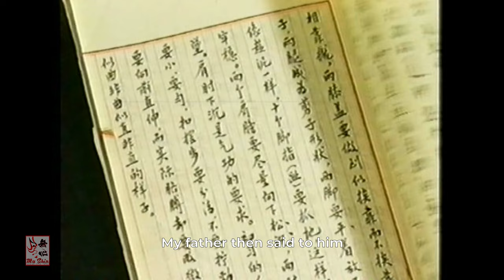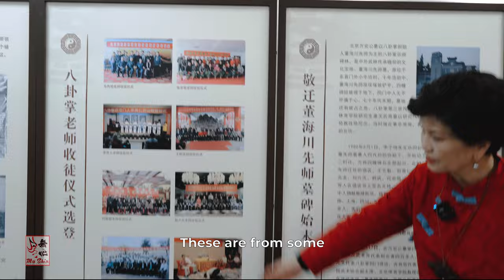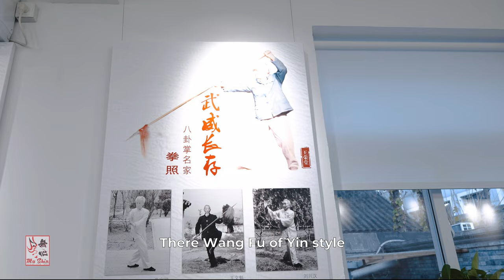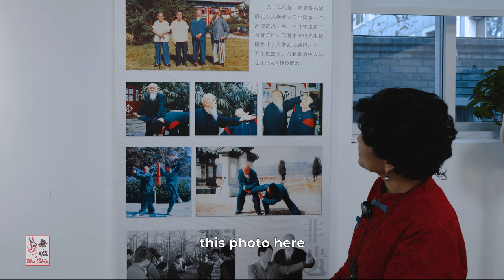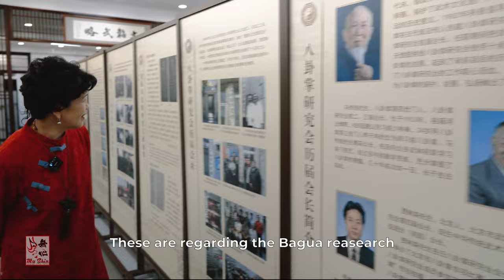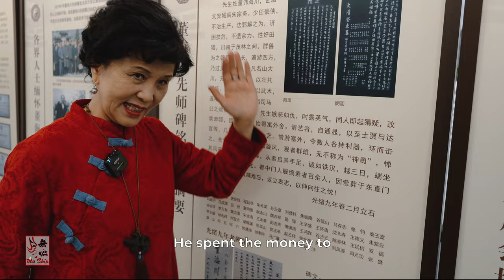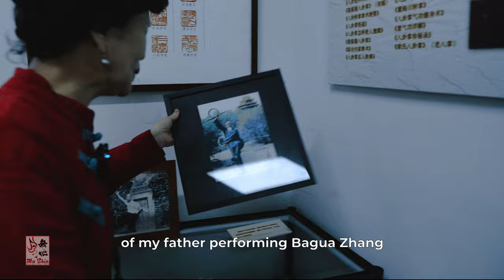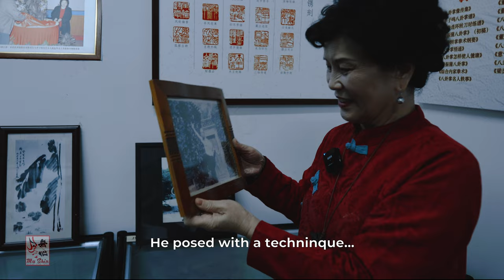Last Master of a Generation - Li Ziming Ep.3 - Legacy of Bagua Zhang Part 5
Last Master of a Generation - Li Ziming Ep.3

In this episode I continue my interview Li Xiuren who is Li Ziming's daughter. Li Ziming was one of the last living 3rd generation Bagua Zhang inheritors prior to his passing in 1993. In this candid interview Li Xiuren discusses her father's history, legacy and contributions to the art of Bagua Zhang. She also takes us on a tour of the Bagua Zhang museum she established in Beijing. The interview and tour lasted close to two hours, hence I will be releasing this over a few episodes.

* - Tenno – Vision
- Provided by Lofi Records